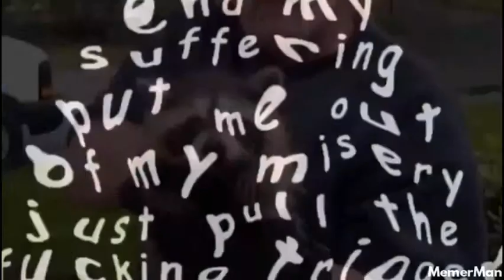Why raccoons are the best pets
10 serious reasons why raccoons are the best pets.